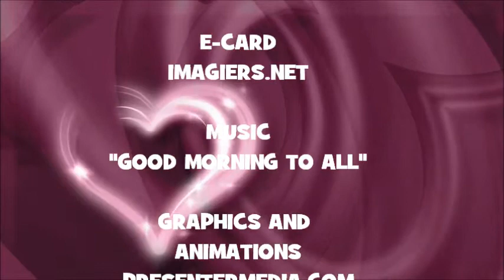JOYEUX ANNIVERSAIRE ANILA !